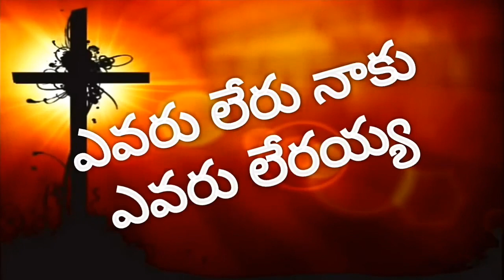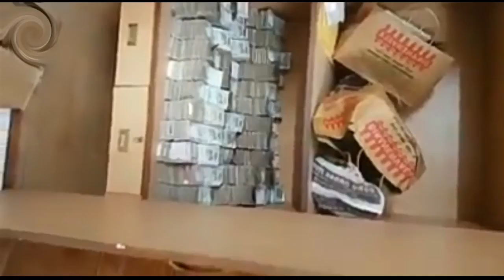Evaru leru naaku Telugu Christian song